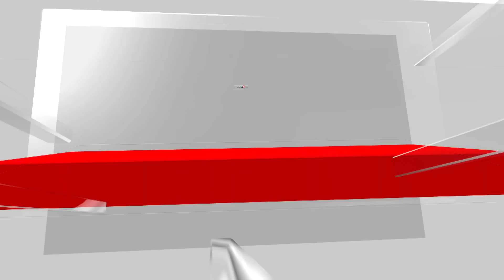Komal Nahta On The Kerala Story | The Kerala Story Box Office | News18 Exclusive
Sudipto Sen's film 'The Kerala Story' seems to be finding its way among Indian audiences. The film, after collecting about Rs 8 crore on the first day of its opening at the box office (May 5), has managed to add Rs 12 crore on day two, thereby taking the domestic box office collection to Rs 20 crore, according to film trade analyst Ramesh Bala.

n18oc_exclusive